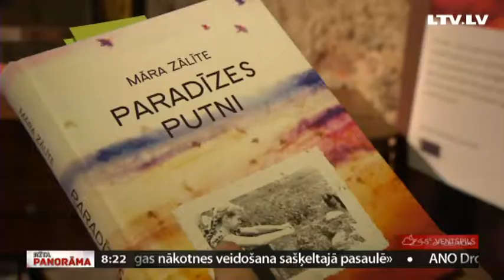Māras Zālītes jaunākā romāna “Paradīzes putni” atvēršanas svētki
Dzejniece Māra Zālīte turējusi solījumu un uzrakstīju populārā romāna “Pieci pirksti” turpinājumu -  “Paradīzes putni”. Pēc pirmā romāna izākšanas  2013.gadā viņas Laura kļuva tik populāra, ka  ļaudis brauca uz Slampi skatīties vietas, kur mazā meitene dzīvojusi.
    “Paradīzes putni”  ir rakstnieces  bērnības stāstu turpinājums -  desmitgadīgā Laura dzīvo 60.gados, iet skolā, ir tā laikā sistēma, apkārt dzīvo kolorītie pagasta ļaudis.
   Grāmatas atveršanas svētkos Imanta Ziedoņa  topošā muzeja  Rīgā bibliotēkā  ar rakstnieci Māru Zālīti tikās Ilze Strenga.